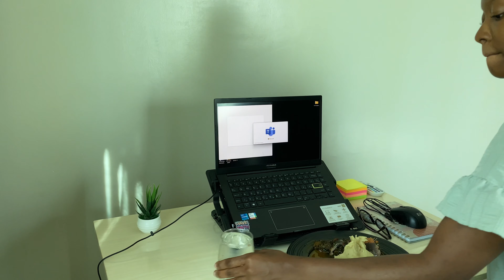VLOG: SUNDAY REST, CLEANING MY ROOM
vlog: Sunday reset, cleaning my room

Hi Friends,

In this vlog, I cleaned my room as a form of Sunday rest. I intend to motivate you and me to clean our room/space with this vlog. I hope this video was able to do that. If you watched it till the end you are a real G. haha.

ALSO THANK YOU FOR 660 SUBSCRIBERS I reallllyy appreciate all the support! 💞

My channel is about documenting my life, expressing myself, sharing all knowledge, learning, and having fun.
I will be sharing Hair/Beauty and Lifestyle Vlogs.

I hope you stick around and enjoy my channel.